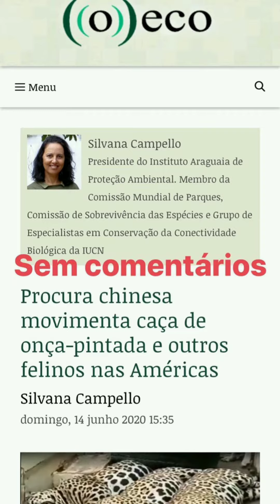RICHARD NA ESTRADA PARA O BRASIL BIOMAS @Richard Rasmussen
RICHARD NA ESTRADA PARA O BRASIL BIOMAS_________________________________________________________________